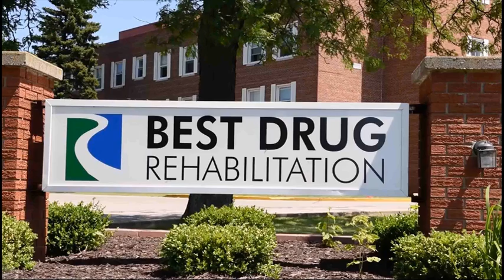Drug Rehab Chula Vista California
Video Title: Drug Rehab Chula Vista California